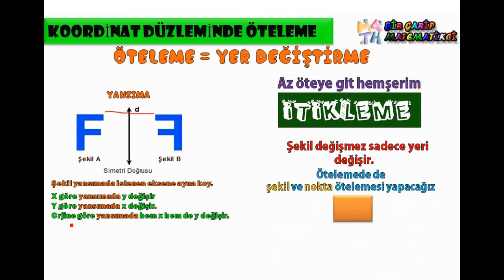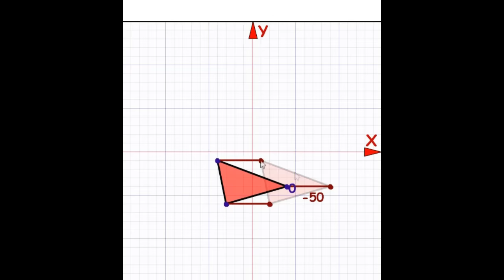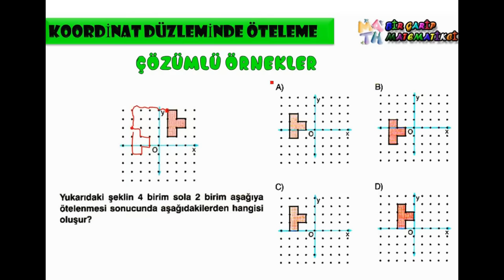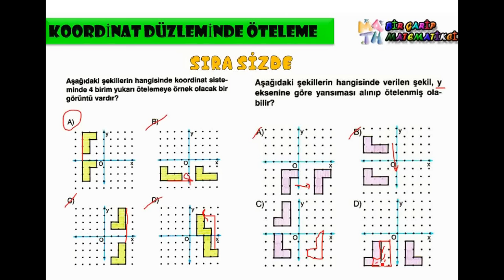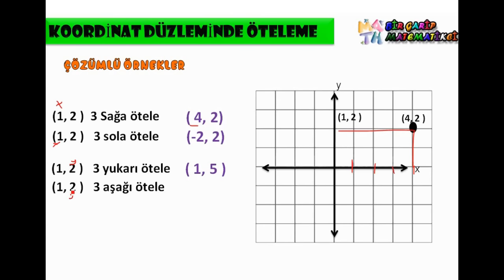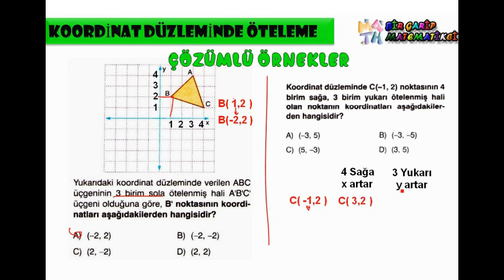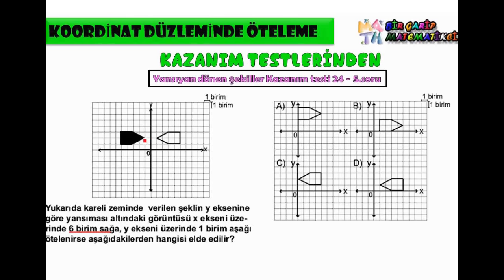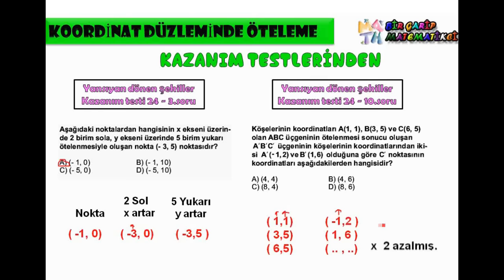Koordinat sisteminde Öteleme Konu Anlatımı ve Örnekler / 8.Sınıf TEOG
8.Sınıf koordinat düzleminde Öteleme konusunu , Öteleme konusunu ile ilgili çözümlü örnekler problemler ve kazanım testlerinden örnekler içeren videonun konu başlıkları.

VİDEOMUZ DA YER ALAN KONU BAŞLIKLARI
1- Öteleme nedir .
2- Şekillerin koordinat düzleminde ötelenmiş halini alma
3- Koordinat sisteminde noktanın ötelenmiş halini bulma.
4-Koordinat sisteminde öteleme test çözümlü örnekleri.
5- Öteleme ile ilgili kazanım testi çözümleri
6- Çözümlü örnekler sıra sizde bir soru.

TÜM VİDEOLARA KANALIMIZIN ANASAYFASINDAN ULAŞABİLİRSİNİZ.

Bu sayfada bir garip matematikçiye ait 8.sınıf TEOG matematik Koordinatta şekil ve nokta  öteleme video dersini Koordinatta şekil ve nokta öteleme ile ilgili sorular problemler testler ve çözümlü örnekleri bulabilirsiniz. Bir garip matematikci sizin için özel sorular çıkabilecek sorular ve alıştırma egzersizler hazırlayarak youtube da size ücretsiz hizmet verir.